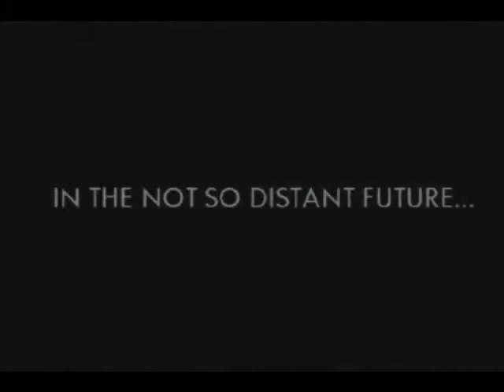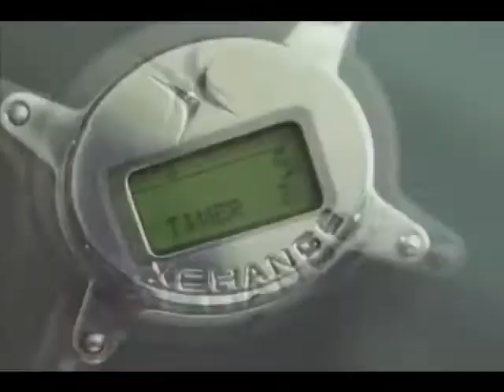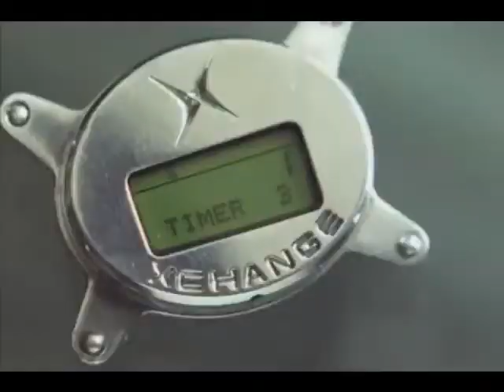Xchange (2001) Trailer